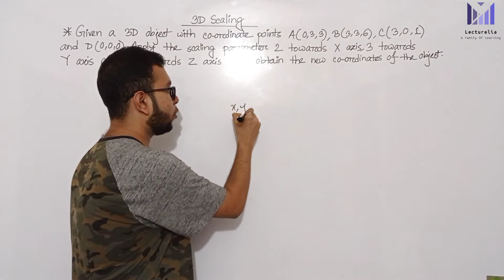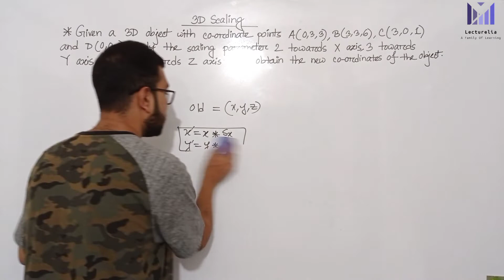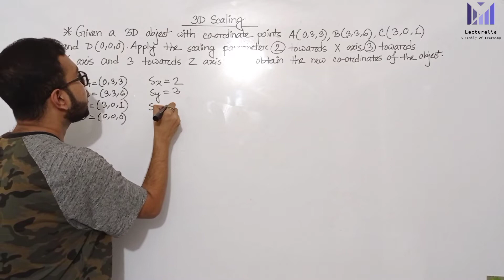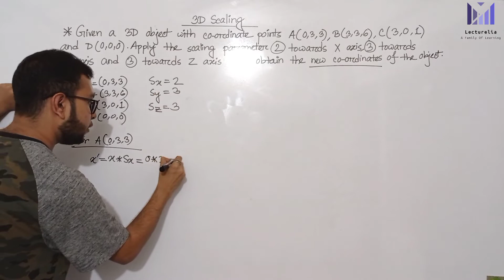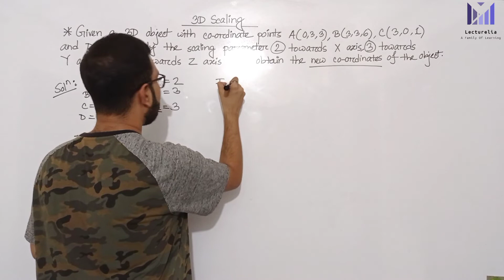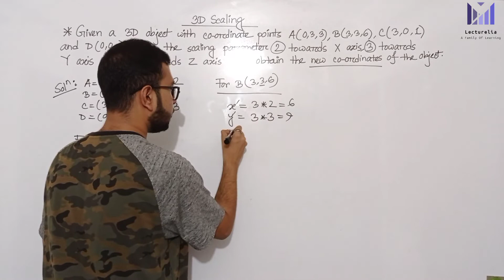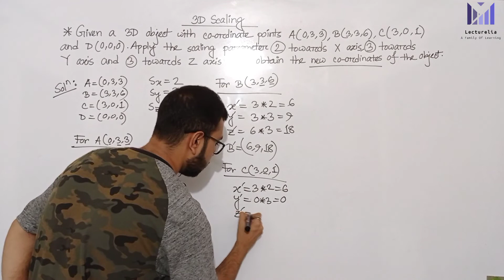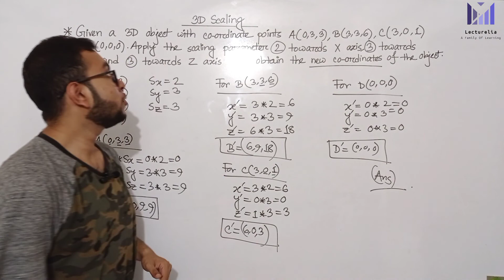(Part-6.2) 3D Scaling | কম্পিউটার গ্রাফিক্স বাংলা টিউটোরিয়াল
3D Scaling in Computer Graphics-

In computer graphics, scaling is a process of modifying or altering the size of objects.

Scaling may be used to increase or reduce the size of object.
Scaling subjects the coordinate points of the original object to change.
Scaling factor determines whether the object size is to be increased or reduced.
If scaling factor is greater than 1, then the object size is increased.
If scaling factor is less than 1, then the object size is reduced.

Consider a point object O has to be scaled in a 3D plane.

Let-

Initial coordinates of the object O = (Xold, Yold,Zold)
Scaling factor for X-axis = Sx
Scaling factor for Y-axis = Sy
Scaling factor for Z-axis = Sz
New coordinates of the object O after scaling = (Xnew, Ynew, Znew)

This scaling is achieved by using the following scaling equations-

Xnew = Xold x Sx
Ynew = Yold x Sy
Znew = Zold x Sz

PRACTICE PROBLEMS BASED ON 3D SCALING IN COMPUTER GRAPHICS-

Problem-01:

Given a 3D object with coordinate points A(0, 3, 3), B(3, 3, 6), C(3, 0, 1), D(0, 0, 0). Apply the scaling parameter 2 towards X axis, 3 towards Y axis and 3 towards Z axis and obtain the new coordinates of the object.

Solution-

Given-

Old coordinates of the object = A (0, 3, 3), B(3, 3, 6), C(3, 0, 1), D(0, 0, 0)
Scaling factor along X axis = 2
Scaling factor along Y axis = 3
Scaling factor along Z axis = 3

For Coordinates A(0, 3, 3)

Let the new coordinates of A after scaling = (Xnew, Ynew, Znew).

Applying the scaling equations, we have-

Xnew = Xold x Sx = 0 x 2 = 0
Ynew = Yold x Sy = 3 x 3 = 9
Znew = Zold x Sz = 3 x 3 = 9

Thus, New coordinates of corner A after scaling = (0, 9, 9).

For Coordinates B(3, 3, 6)

Let the new coordinates of B after scaling = (Xnew, Ynew, Znew).

Xnew = Xold x Sx = 3 x 2 = 6
Znew = Zold x Sz = 6 x 3 = 18

Thus, New coordinates of corner B after scaling = (6, 9, 18).

For Coordinates C(3, 0, 1)

Let the new coordinates of C after scaling = (Xnew, Ynew, Znew).

Ynew = Yold x Sy = 0 x 3 = 0
Znew = Zold x Sz = 1 x 3 = 3

Thus, New coordinates of corner C after scaling = (6, 0, 3).

For Coordinates D(0, 0, 0)

Let the new coordinates of D after scaling = (Xnew, Ynew, Znew).

Znew = Zold x Sz = 0 x 3 = 0

Thus, New coordinates of corner D after scaling = (0, 0, 0).